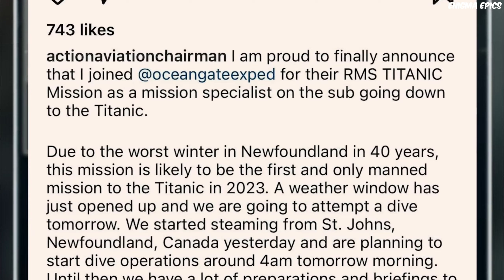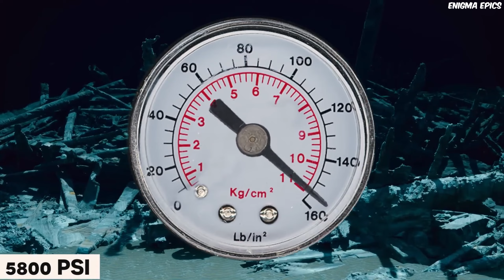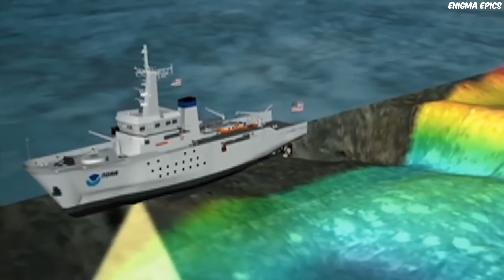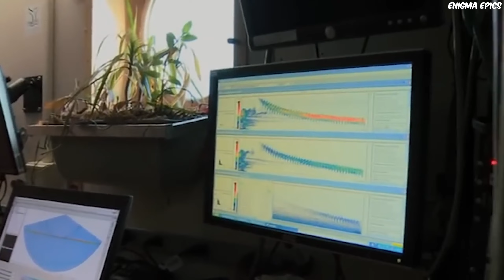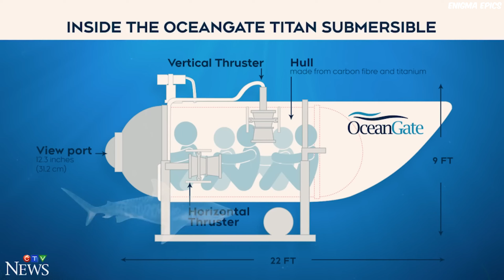The Untold Story of the Titan Submarine's Disappearance! | Enigma Epics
In this video you'll watch How Titan Submarine Disappearance. Dive deep into the murky waters of history as we uncover the gripping tale behind the disappearance of the Titan Submarine. Join us on a journey filled with intrigue, mystery, and unexpected twists as we reveal the untold story that has baffled experts for decades. Watch this video by Enigma Epics to find out the reality of Titan Submarine.